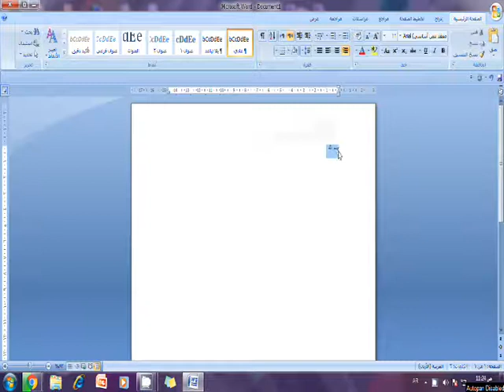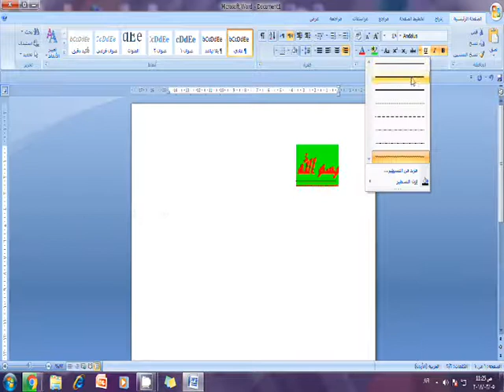حاسوب سابع 1(تنسيق التص)